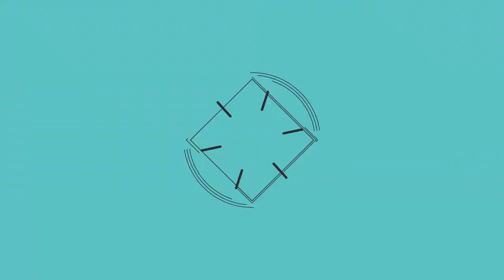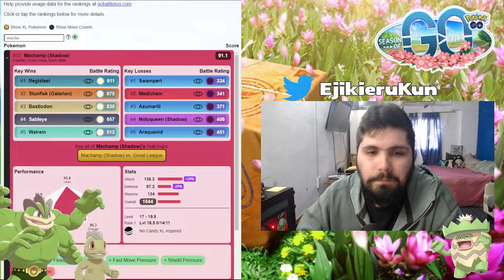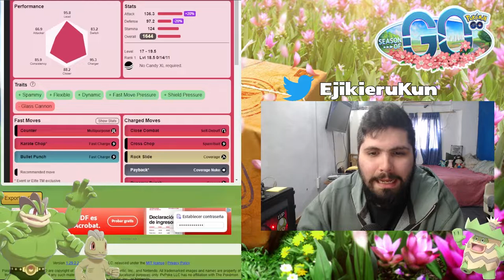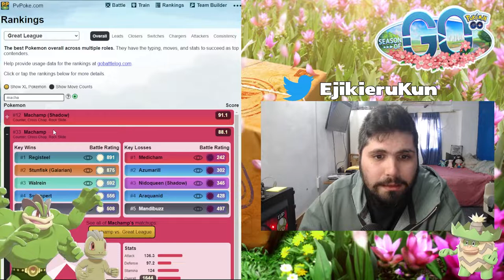¡¡NO SE LO PIERDAN!! ¿VALE LA PENA MACHAMP? l HORA DESTACADA l Pokemon GO Argentina